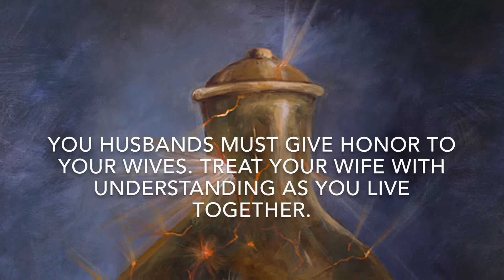The Weaker Vessel (A MESSAGE TO WOMEN)